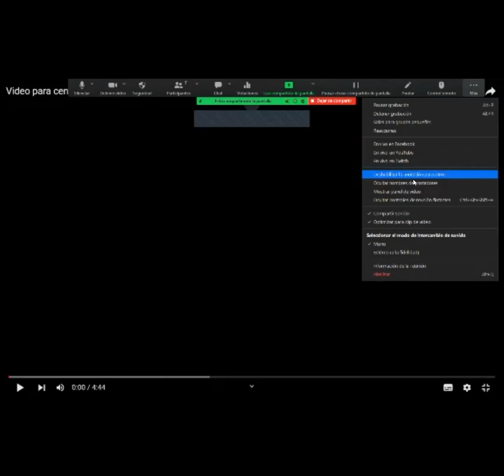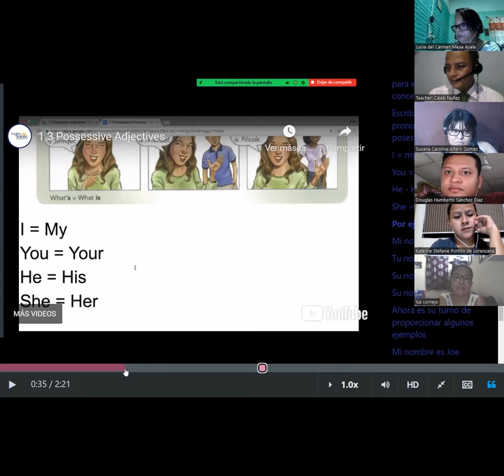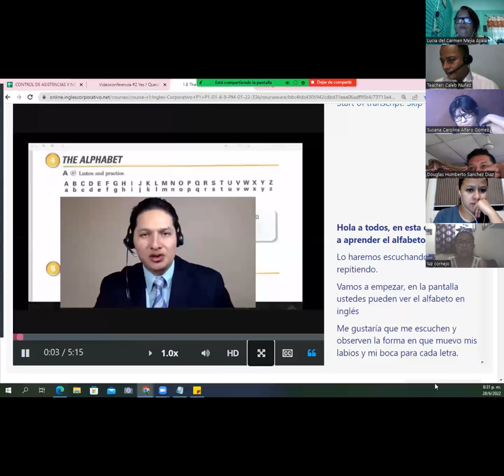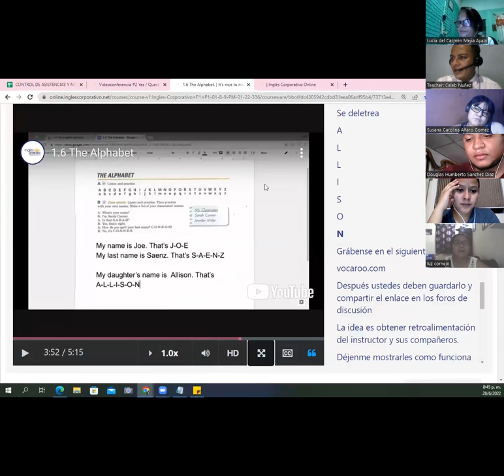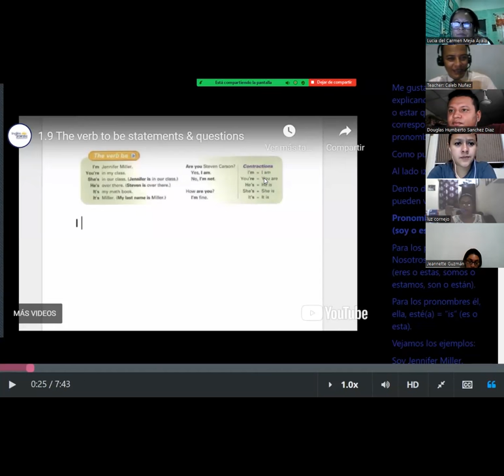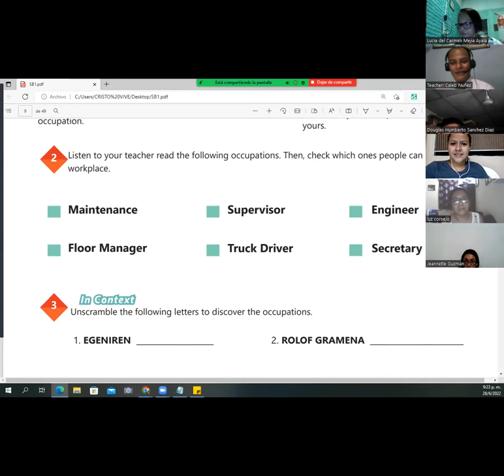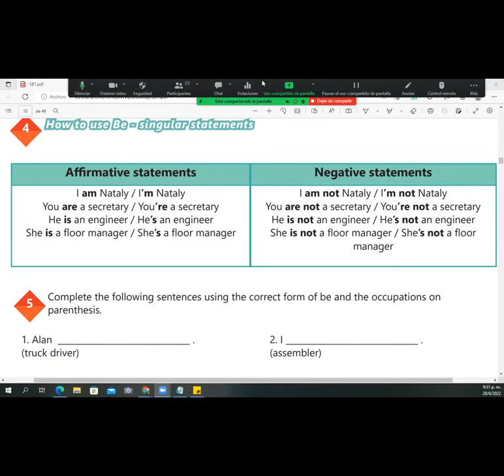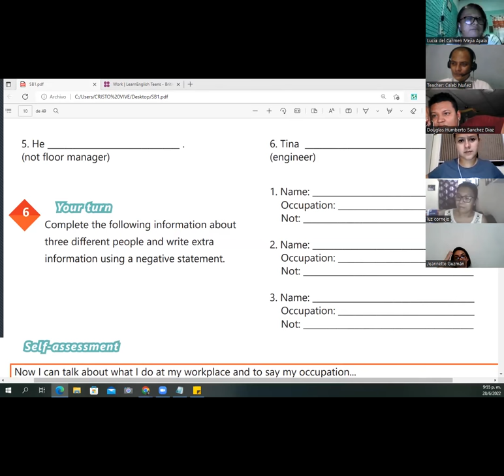Ingles Corporativo - June 28th 2022 - Yes / No Questions and short answers